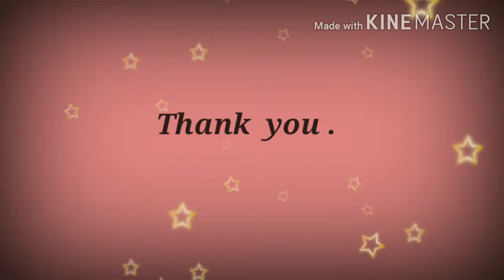Feminist perspective in India by Dr.Vijaylaxmi Saxena.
Dr. vijaylaxmi saxena, CMP Degree college